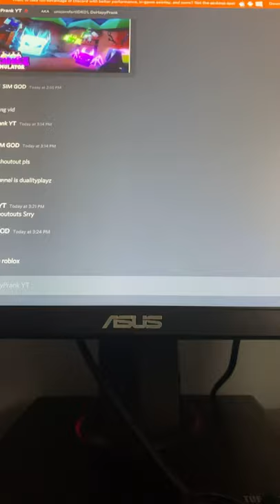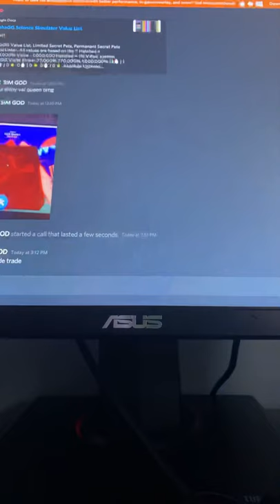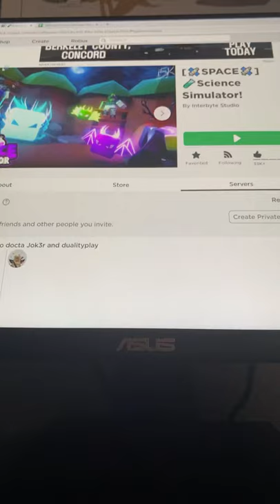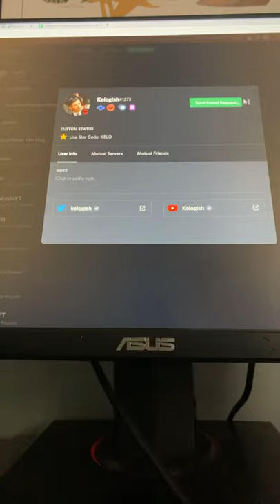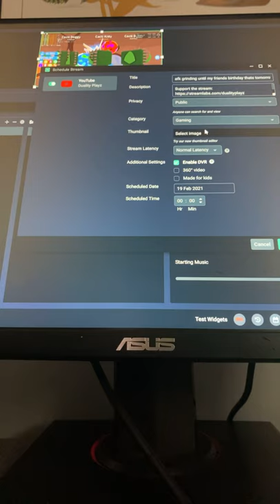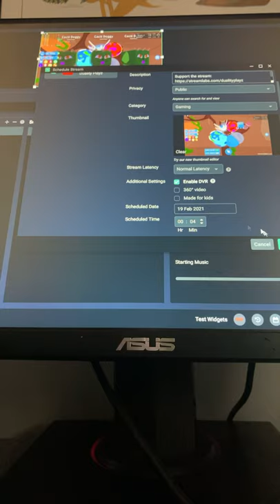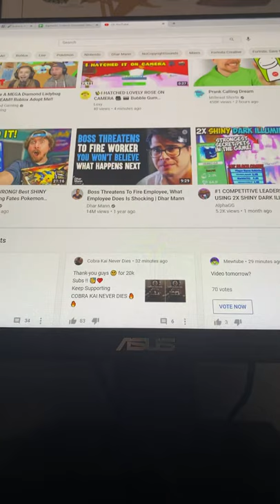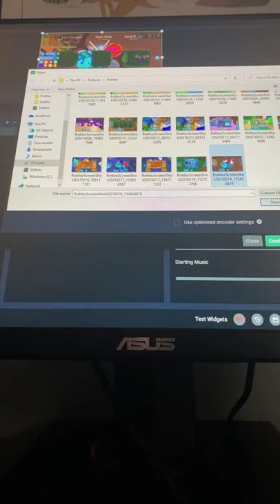Soon I’ll be on the leaderboard road to 1k and live afk until I hatch a secret lol